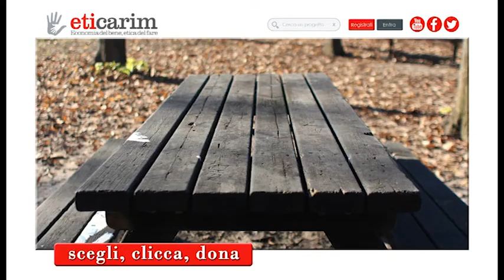SPOT ETICARIM Parco